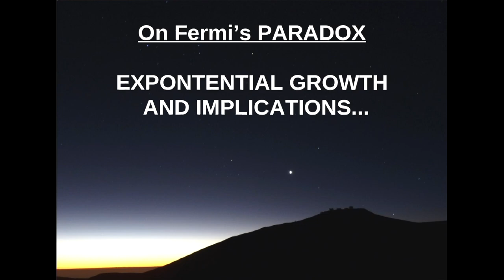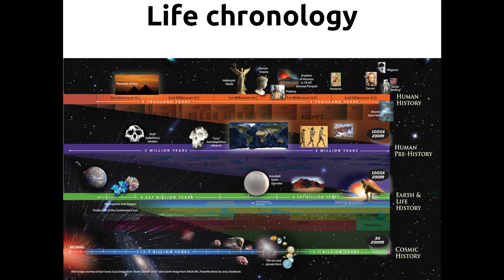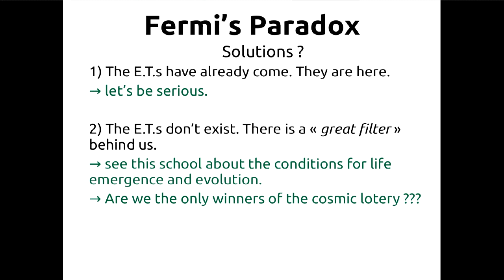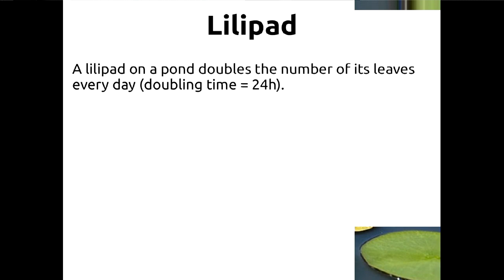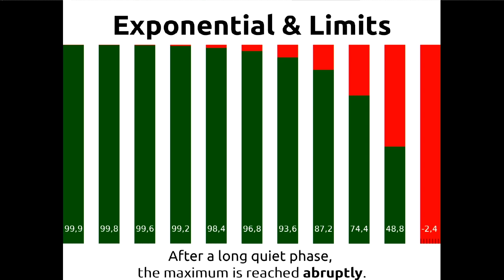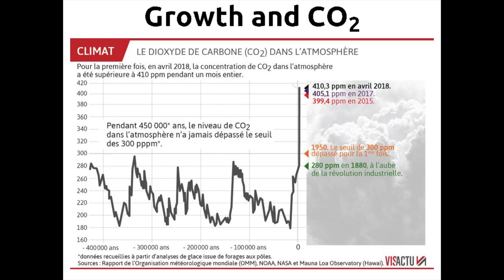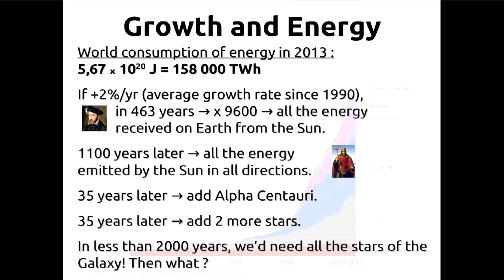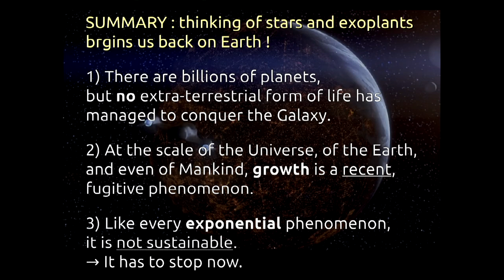Exponential growth and implications | Aurélien Crida | Planetologist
Aurélien Crida is a lecturer at the Université Côte d'Azur and at the Observatoire de la Côte d'Azur since 2009. After a thesis on planetary migration during the formation of the solar system at the Nice Observatory, he did post-doctoral stays in Tübingen, Germany and Cambridge, UK. He was a junior member of the Institut Universitaire de France between 2014 and 2019. His research focuses on planet formation in general, and in particular the gravitational interactions between young planets and the disk of gas and dust in which they form, or between Saturn's satellites and its rings. He is also interested in the characterization of exoplanets, whose population brings constraints to the models of migration and planetary formation.

Rencontres Exobiologiques pour Doctorants is an annuel meeting adress to:
• Any student preparing his PhD thesis in Astronomy, Geology, Chemistry, Biology or History/Philosophy of sciences in France or any other country.
• Any students or young scientist wishing to acquire an interdisciplinary training in astrobiology to complete their initial training and to be able to address issues about the origins of life on Earth, its evolution and its distribution in the Universe.
RED23 from 13 to 17 March 2023, Réserve Ornithologique Du Teich, France.